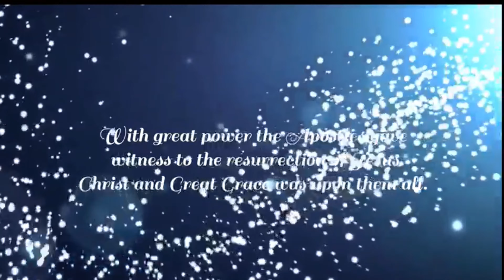MarathonPrayerRetreat Alone with God Gbolahan Bolajoko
7 Hours Marathon Prayer Retreat, 2021- The Glory of the Latter House. Haggai 2:8-9. Hosted by- Great Grace Network, Canada.

Great Grace Network is a non- denominational ministry outreach, dedicated to IGNITING,  REKINDLING,  SUSTAINING and SPREADING revival fire and the spiritual life of believers. We engage in prophetic prayers and intercession, in-depth exposition and teaching of the word, family wellness programs, youth and teens empowerment activities and support the vulnerable in our community.

We believe that Christians should be witnesses of the Gospel of Christ, live a supernatural life that glorifies and honours God and manifest the power of God as of old in all spheres of their life.  According to Acts. 4:33 says: “And with great power the apostles gave witness to the resurrection of the Lord Jesus. And Great Grace was upon them all.” In The Passion Translation- “The apostles gave powerful testimonies about the resurrection of the Lord Jesus, and great measures of grace rested upon them all.” God’s Great Grace should be the hallmark of every believer in Jesus Christ as we advance the Kingdom of God in power and integrity.